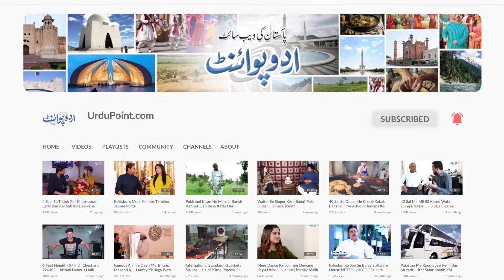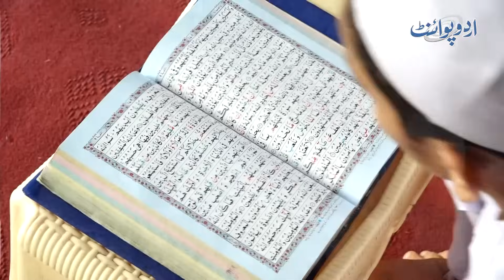22 Din Me Quran Hifz | Hafizabad Ke 11 Sala Bache Ne Record Bana Dia | Quran Memorization In 22 Days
22 Din Me Quran Hifz | Hafizabad Ke 11 Sala Bache Ne Record Bana Dia | Quran Memorization In 22 Days

Anchor: Usama Chaudhry